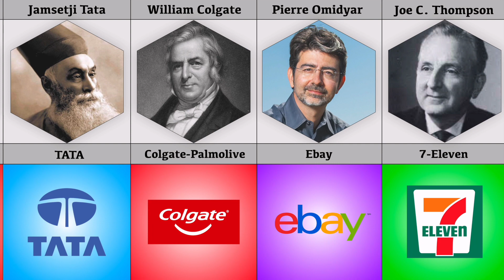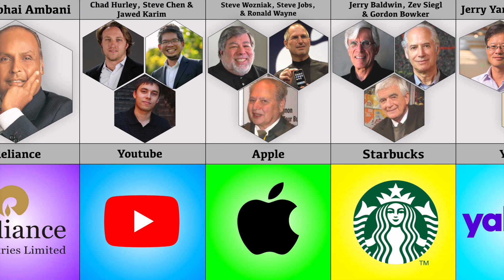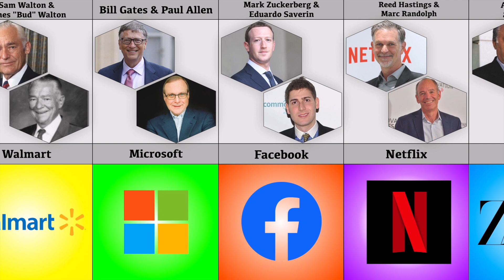Founder of Popular Brands | List of Popular Brands Founder | Founder of Different Companies